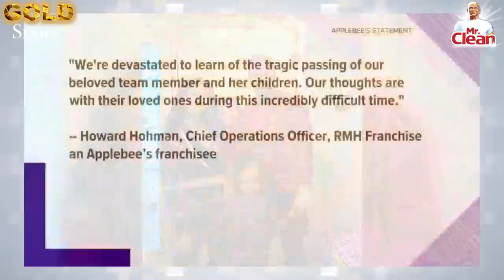Swirler and 2 Children Killed In Murder Suicide By Father Of Children!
🔥🔥🔥🔥🔥🔥🔥swirling divestment goldseries series
parents, Kiara and Joseph Anderson, and their two young boys, Jeffery and Joseph Jr., were found dead inside their home Wednesday morning.